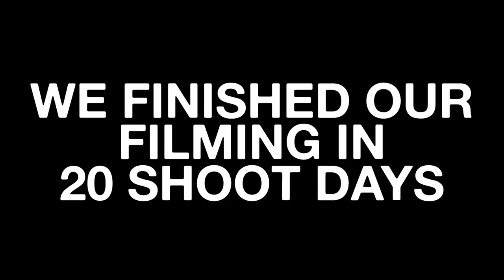Behind the Scenes (PART TWO) | We're Family Now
Take another glimpse behind the scenes of 'A Man, His Son & The Adopted One', aka 'We're Family Now'.

Created by Max Conaghan Joseph Baronio, Nathaniel Kelly, Thomas Midena and Sam Kelly.

Part Two.